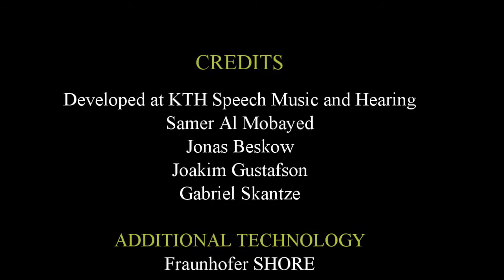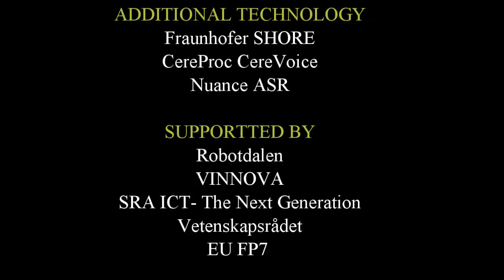Furhat - a robot that plays quiz games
This is Furhat, the social robot from KTH, sitting at the library and showcasing a quiz game play with two users. The system uses face tracking and several speech recognizers, with advanced technology for facial animation and dialogue systems